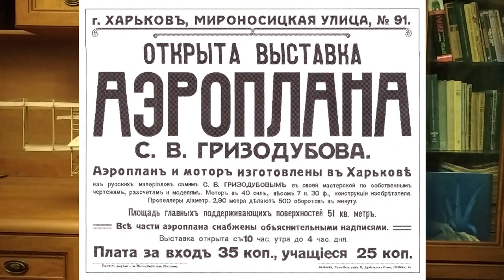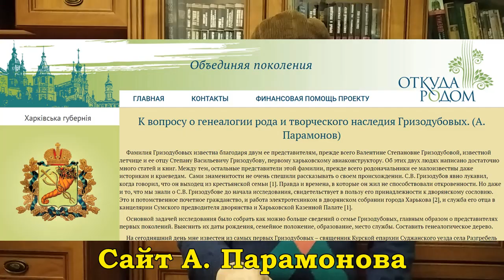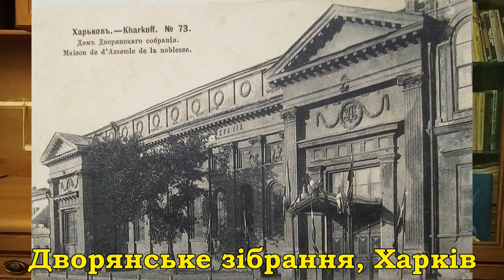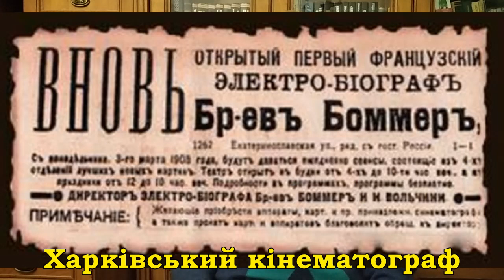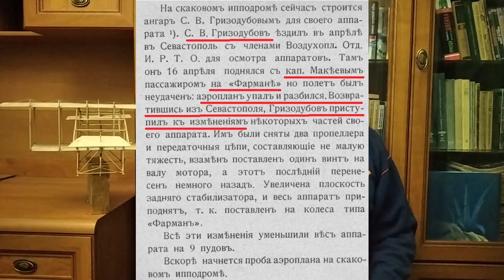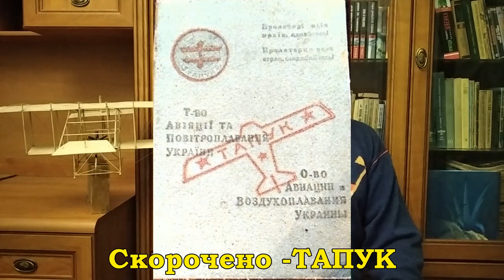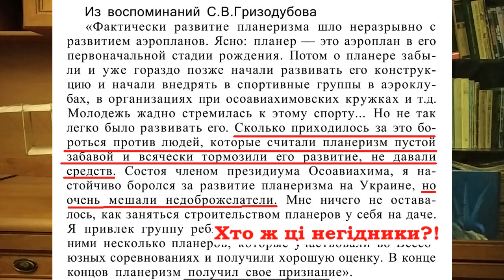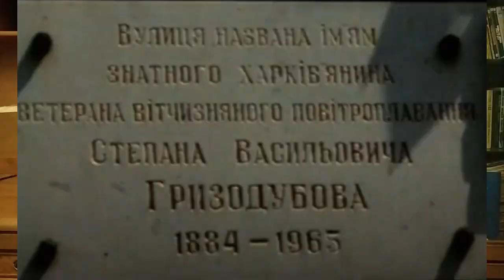🛩️ Про що змовчав Гризодубов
Авіятор Гризодубов Степан Васильович (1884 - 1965) приховував свій стан спадкового дворянина ще за часів царату. Будує у 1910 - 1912 роках чотири копії аеропланів, подібних до Wright Flyer, Farman IV та Bleriot XI, але вони не літають. Успіх його доньки - Валентини Гризодубової, в 1938 році, яка у складі жіночого екіпажу  встановила світовий рекорд з дальності польоту, підіймає Степана Васильовича  на вершину суспільства. Триває це недовго. Під час окупації Харкова німецькими військами, він вступає з ними в колаборацію.